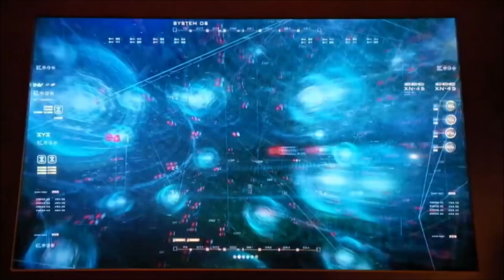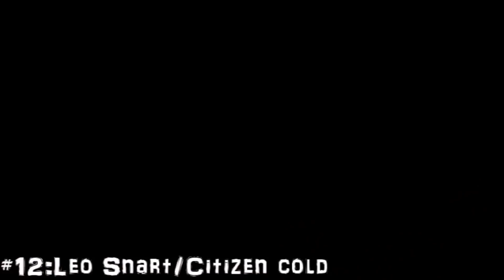Every Member of The Legends Ranked from worst to best!